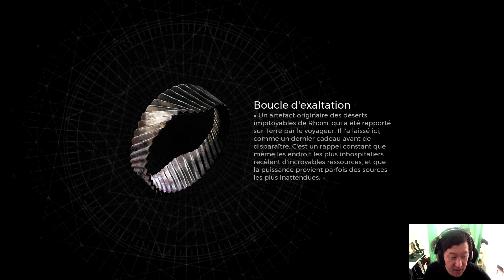REMNANT 2 ► COMMENT DEBLOQUER LA CLASSE DE L'INVOCATEUR ?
◼️ Remnant II est la suite de Remnant: From the Ashes, la révélation vidéoludique où les survivants de l'humanité sont confrontés à des créatures redoutables et des boss titanesques dans des mondes terrifiants.